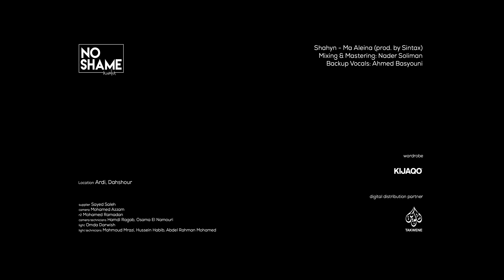Shahyn - Ma 3aleena | شاهين - ما علينا (Official Music Video) (Prod. by Sintax)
Recorded at Challenge Studio
Mixing & Mastering: Nader Soliman

Director: Nayrouz Abouzid
Assistant Director: Mahnaz Aziz
Executive Producer: Bosaina Ismail
DOP: Islam Hisham
Editor: Ahmed Araby
Art Director: Sarah Adel
Drone: Abdallah Magdy
Colorist: Ahmed Ali
Sound Design: Ahmed Araby
Focus Puller: Fadi Emad
Gaffer: Nader Darwish

Location: Ardi, Dahshour
Digital Distribution Partner: Takwene